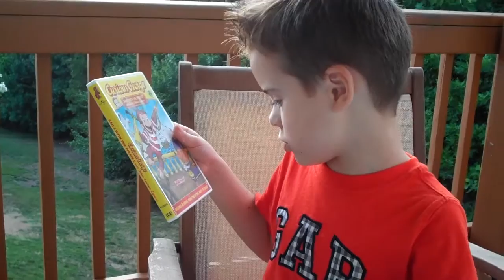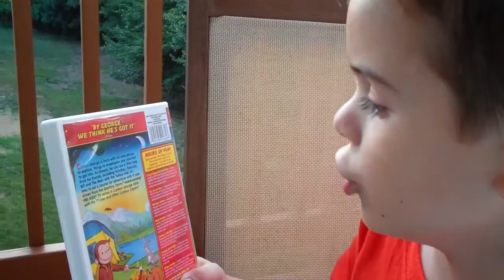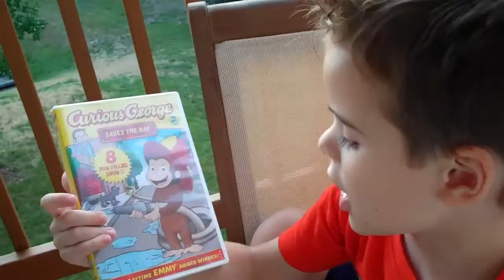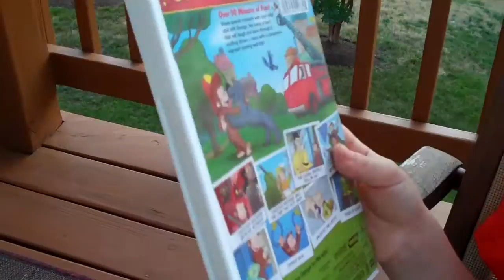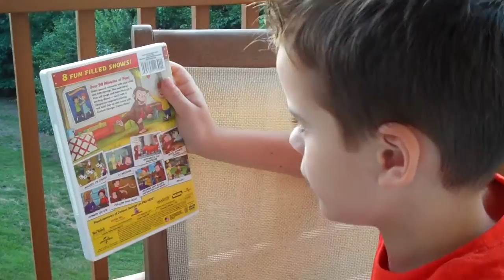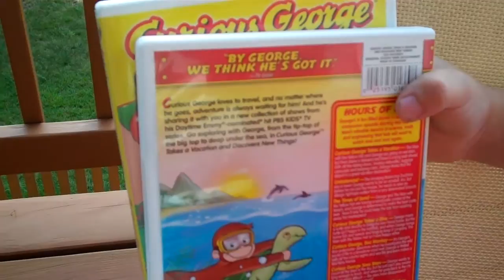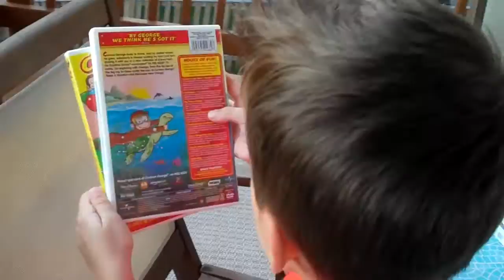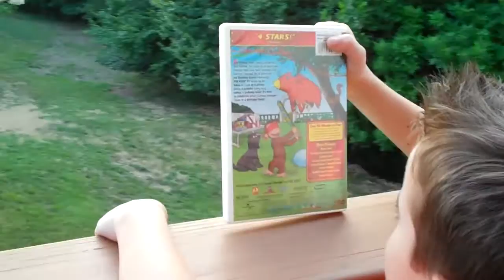Curious George DVD collection Review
Curious George DVD collection review by 4 year old.